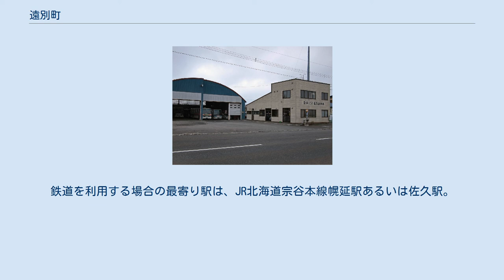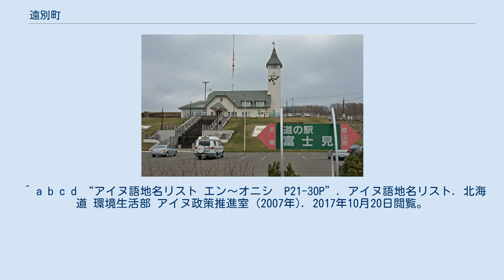遠別町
遠別町中心部周辺の空中写真。
1977年撮影の6枚を合成作成。
 遠別町（えんべつちょう）は、北海道の留萌管内北部にある町。
上川管内の美深町と並び、日本の稲作の北限地。
 アイヌ語に由来するが諸説ある。
 自然な解とされているものは、「ウェンペッ（wen-pet）」（悪い・川）に由来する、とするものである。
同様の語源（wen-pet、あるいはwen-nay）を持つ地名と同様、何が「悪い」のかは不明であるが、幕末・明治の探検家松浦武四郎は「魚類至って少なし」と記している。
また、1973年（昭和48年）に国鉄北海道総局が発行した『北海道　駅名の起源』では羽幌線（1987年廃線）「遠別」の由来について「ここの川は水質が悪く、飲めないため」としている。
 このほか、永田方正著『北海道蝦夷語地名解』では、山の中に住むアイヌが浜の方に来て、この地のアイヌと語り合うのを楽しみにしているという民間語源による、「ウイェペッ（u-ye-pet）」（相・話する・川）という説が載せられているほか、「ウエベツ」（二股の川）に由来するという説もある。
 留萌管内北部に位置する。
 主要産業は漁業、農業、酪農、林業など。
稲作の北限地。
 沿岸バス遠別ターミナル 道の駅富士見 現在、町内を走る鉄道路線は存在しない。
鉄道を利用する場合の最寄り駅は、JR北海道宗谷本線幌延駅あるいは佐久駅。
 廃止された鉄道 かつては羽幌線が運行していたが、現在は廃止された。
 ^ a b c d “アイヌ語地名リスト エン～オニシ　P21-30P”. アイヌ語地名リスト. 北海道 環境生活部 アイヌ政策推進室 (2007年). 2017年10月20日閲覧。
 ^ 『北海道　駅名の起源』日本国有鉄道北海道総局、札幌市、1973年3月25日、第1版、110頁。
 ^ “遠別 過去の気象データ検索”. 気象庁. 2019年12月5日閲覧。